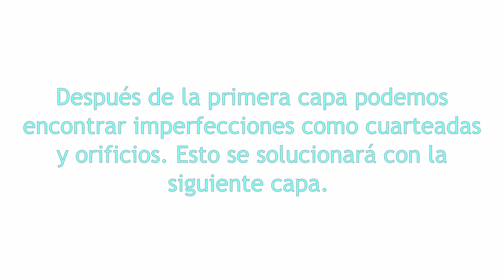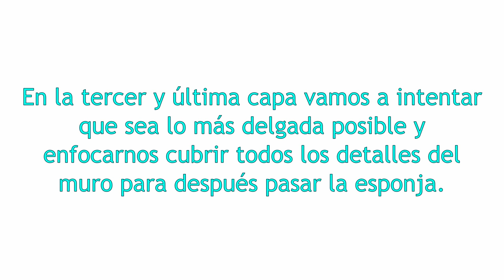Cemex Multiplast !! aplanado directo sobre block (3 capas)